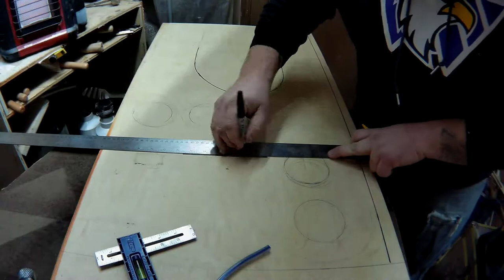Cardboard Tube Chair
I had these cardboard shipping tubes given to me from an architects office. I needed  a chair for the shop. I made one. I originally planned to use this as a proof of concept and then make it using walnut wood, but liked the way the plywood looked.